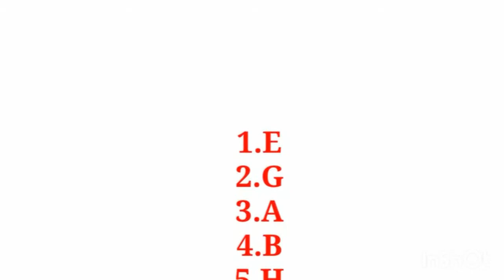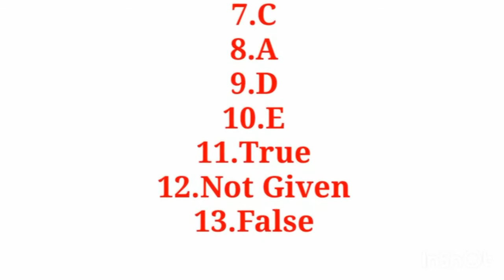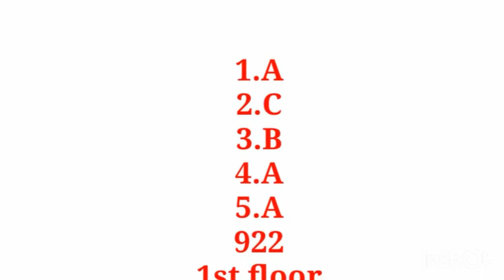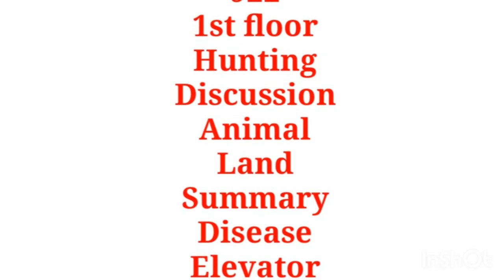20 March 2021 Ielts exam Morning Slot Complete answers of Reading & Listening | Academic|PBXGILL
In this video, you are going to Ielts exam answers of morning slot.